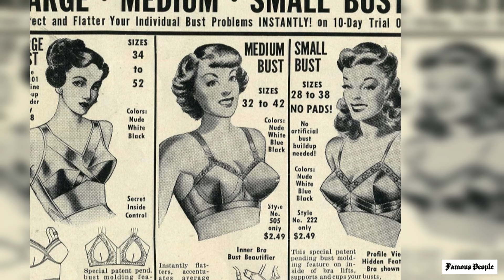The history of lingerie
The history of lingerie begins with the times of Ancient Greece and Rome. At that time, women wore simple linen bandages called quilts or sheets, which were tied around the body to support the chest. These headbands served as both a functional and decorative decoration.

In the Middle Ages, lingerie became more sophisticated and refined. Clothes were very formal at that time and corsets were becoming more and more popular. Corsets helped to create the perfect body shape by lifting the chest and supporting the waist. They were made of stiff fabric or bone and fastened with lacing. Corsets were also decorated with embroidery, lace and beads.

In the 19th century, lingerie became less restrictive and more comfortable. Corsets softened, became more mobile, with an open back and formed the figure more easily. It was also the period when panties and overalls appeared, which were worn instead of quilted blankets. Crinolines appeared to create a voluminous silhouette, and lighter skirts.

At the beginning of the 20th century, there was a revolution in women's underwear. Corsets were gradually replaced by bras, which gave better breast support. New materials also began to appear, such as nylon, which offered lighter and stretchier underwear. Linen has also become increasingly diverse in design and style.

Today, lingerie offers a wide range of models and styles. From delicate lace bras and panties to sports bras and shorts made of functional materials, every woman can find something that suits her style and is comfortable. It is important to note that modern lingerie no longer restricts a woman, but helps her express her personality and sense of style.